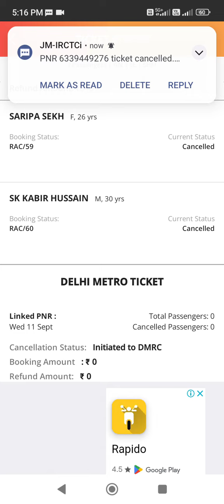cancel ticket kaise karen IRCTC app se